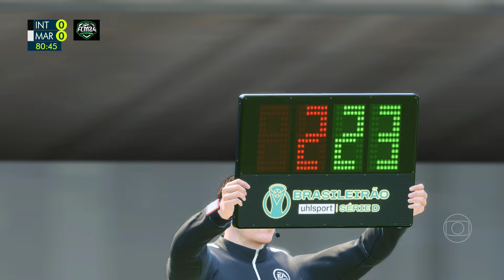Inter de Limeira x Maringá - Quartas de Final Brasileirão Série D 2024 - Jogo de Ida - EA FC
Simulei Inter de Limeira x Maringá pelas quartas de final do Brasileirão Serie D 2024 - Jogo de ida - EA FC
Estádio Major José Levy Sobrinho - 24/08/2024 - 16:00

Jogo disputado e equilibrado, as defesas levaram a melhor e o placar final acabou sendo de igualdade...